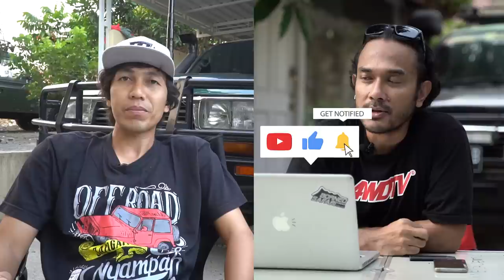BANGUN MOBIL EXPEDITION BUDGET MINIM EP.2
Di era new normal ini kami coba bahas berapa sih biaya yang dibutuhkan untuk membangun sebuah mobil untuk adventure offroad/expedition offroad dengan budget yang seminim mungkin.